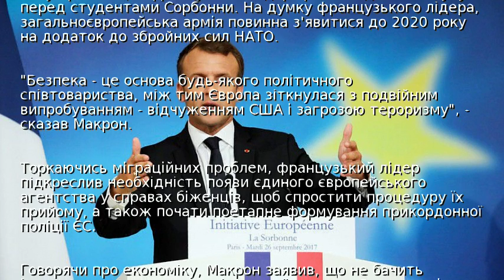Макрон запропонував створити єдину армію ЄС